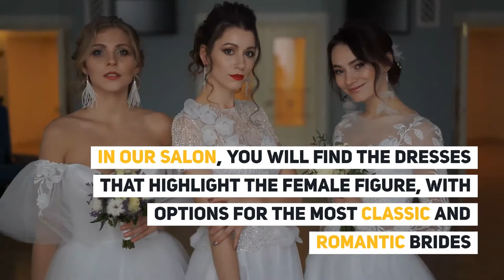Wedding Dresses Glenview IL | dantelabridalcouture.com | Call-Now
Park Ridge wedding dresses that fit your style and body type

Ethnic wear is viewed as the most fitting clothing for any occasion. These reflect rich social inheritance, yet also help in offering stylish looks. Wedding dresses in Park Ridge IL outfits engineers are perfect to wear on the most awesome similarly as the ordinary occasions. Gathering wear suits are the best pieces of clothing arrangements that offer in vogue looks, yet furthermore, give you a scramble of standard look.

Address: 4370 W Touhy Avenue Lincolnwood, IL 60712, USA